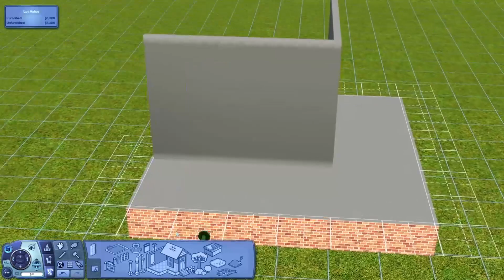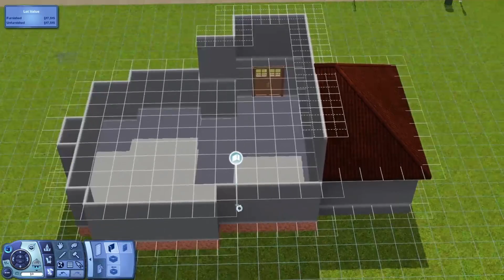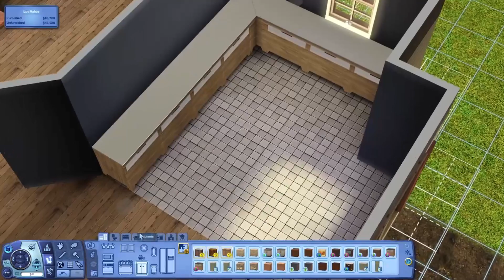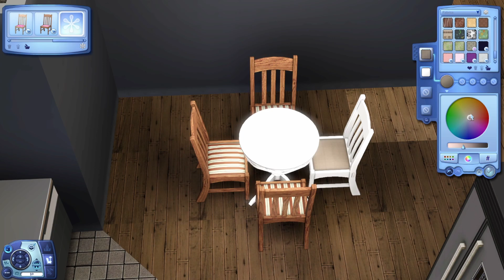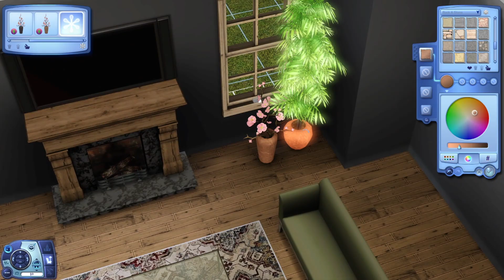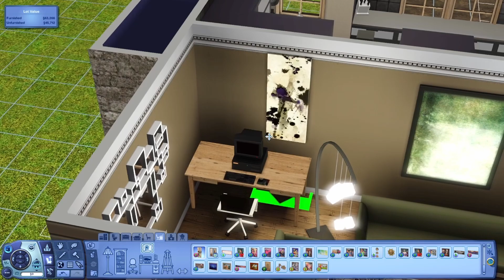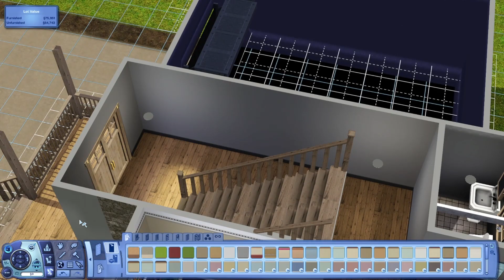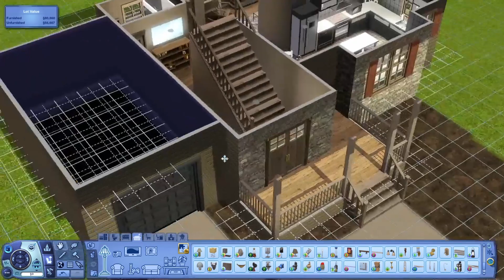sage stone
READ ME

❥S O C I A L S